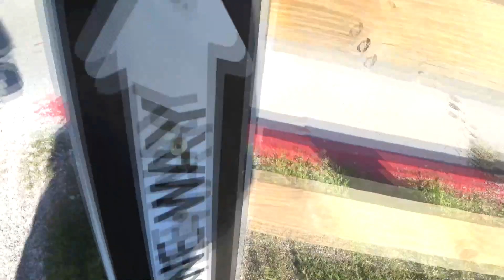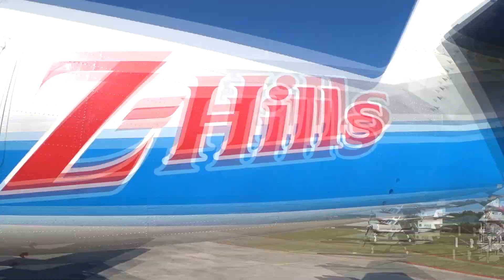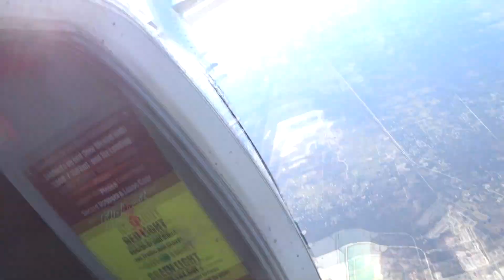Shouqian Charles Wang